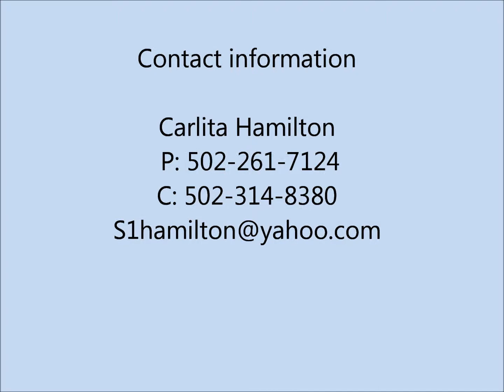Erin Sumpter Volleyball Highlights